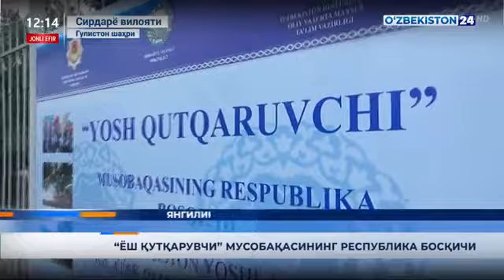"Yosh qutqaruvchi" musobaqasining Respublika bosqichi